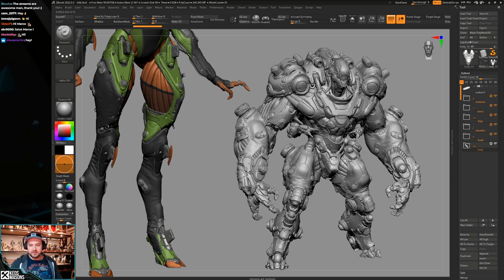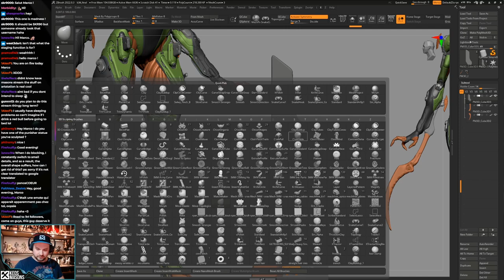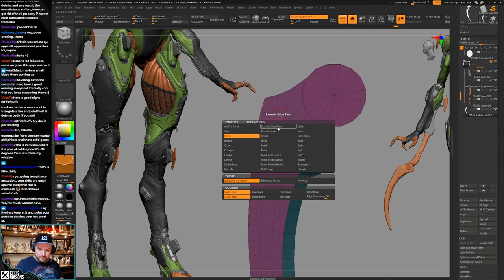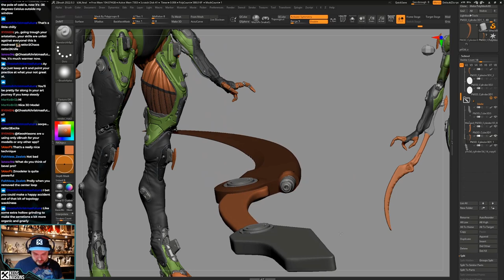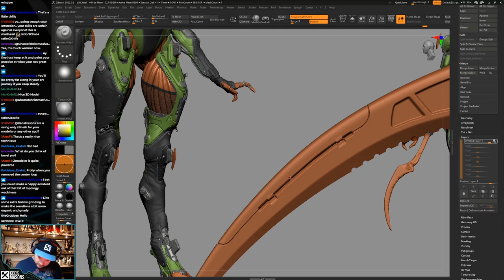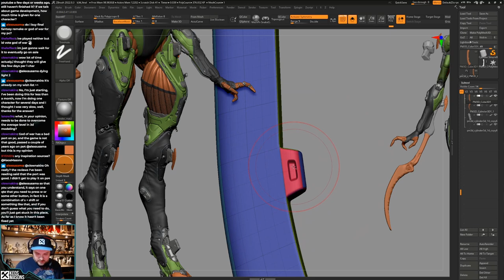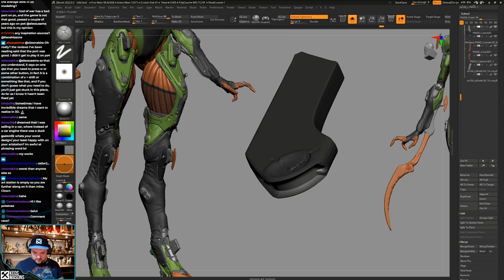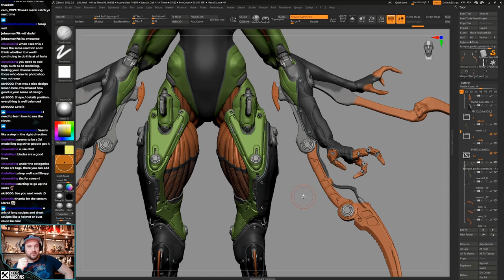3D Character Sculpting - Marco Plouffe's Twitch Stream of 2022-02-02 - Zmodeler and Ortho Work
This is a recording of Marco Plouffe's "Sculpt Soirée" Twitch Stream of 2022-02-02. The stream was about using Zmodeler efficiently and working some assets in orthographic views. The rest of the character will be worked on in the upcoming Twitch Streams!